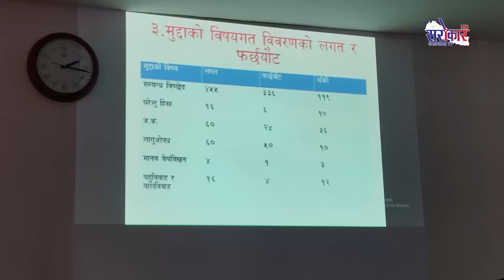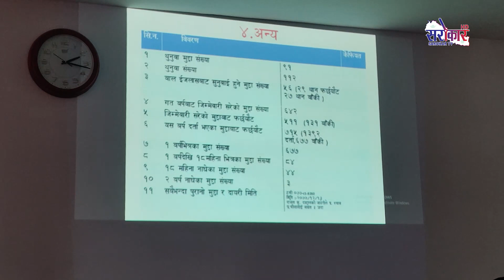उदयपुर जिल्ला अदालतको प्रगती सार्वजनिक- Sarokar Samachar